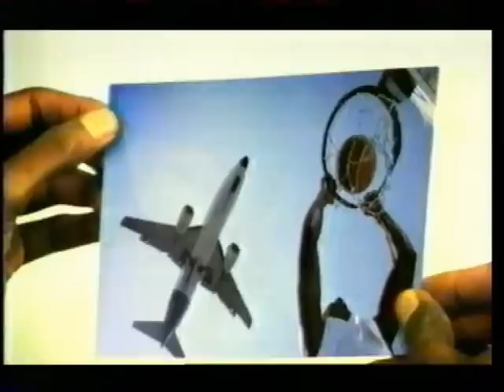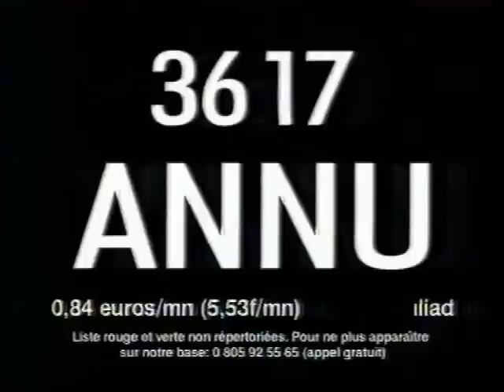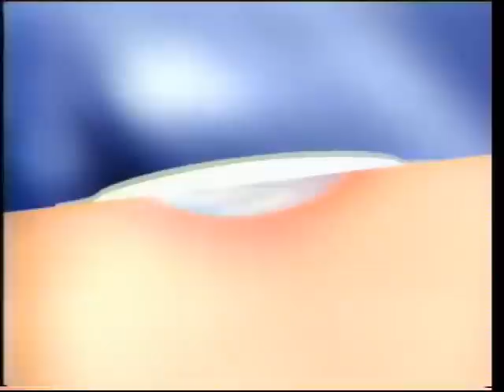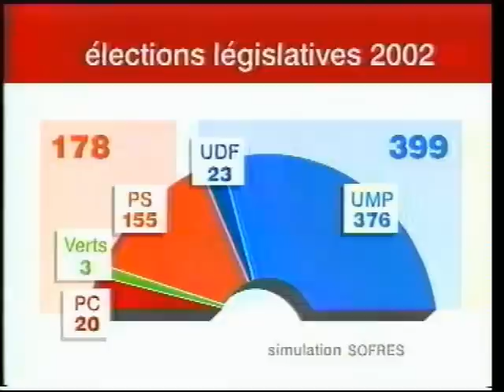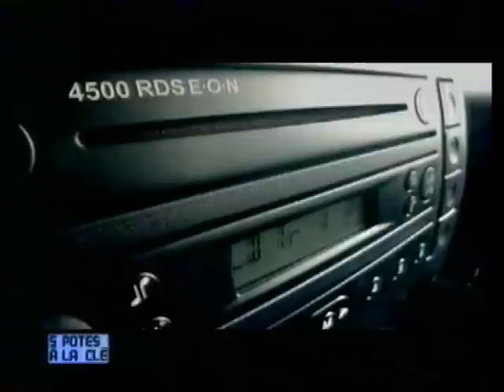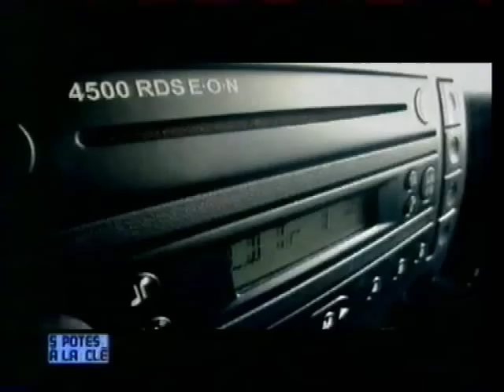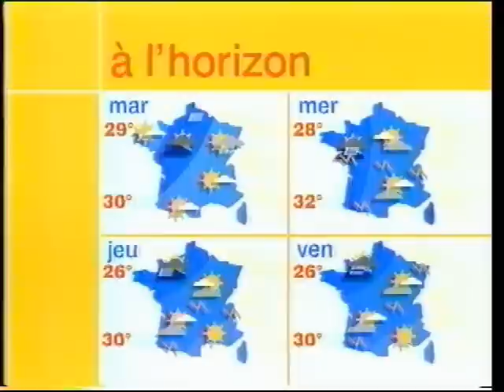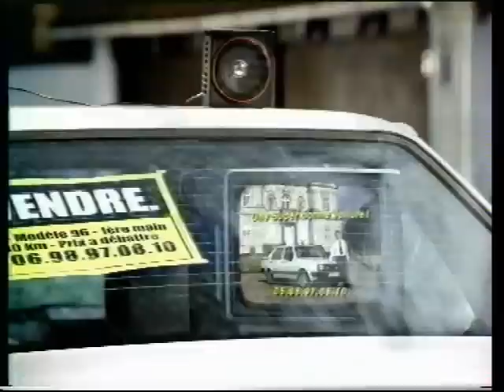M6 16 Juin 2002 3 Pubs, 3 B.A., Météo, Edition speciale elections législatives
Cette vidéo contient :
3 Bandes-annonces, 3 Pages de publicité, la météo, et le générique du Journal édition spéciale élections législatives
Diffusé sur M6 le 16 Juin 2002